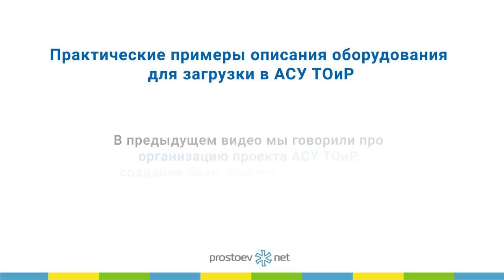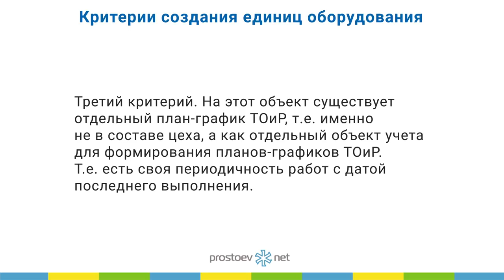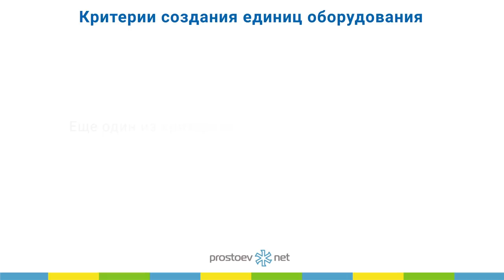КРИТЕРИИ СОЗДАНИЯ ЕДИНИЦЫ ОБОРУДОВАНИЯ. Описание оборудования для загрузки в АСУ ТОиР. RCM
Тема сегодняшнего видео «КРИТЕРИИ СОЗДАНИЯ ЕДИНИЦЫ ОБОРУДОВАНИЯ. Описание оборудования для загрузки в АСУ ТОиР. RCM».

00:00 prostoev.net
00:20 В предыдущем видео мы говорили про организацию проекта АСУ ТОиР, создание базы данных оборудования, интеграцию планов проектов. ТОРО
00:27 Критерии создания единицы оборудования, объект ремонта. Очень часто возникает такой вопрос достаточно конкретный, что же это такое. Но вот для себя мы разрабатываем постепенно вот такие критерии, по которым мы решаем, что это — единица оборудования или нет.
00:43 Первый критерий обычно — этот объект, у него есть отдельный инвентарный номер. Соответственно, с этой точки зрения мы его должны создать, как объект ремонта, чтобы была интеграция с основными средствами.
00:55 Второй по важности критерий — это объект является объектом технического надзора. Либо внешнего — Ростехнадзора, либо своего. Т.е. для ведения истории работ по надзору, в базе данных должен быть признак, что этот объект является объектом технадзора.
01:12 Третий критерий. На этот объект существует отдельный план-график ТОиР, т. е. именно не в составе цеха, а как отдельный объект учета для формирования планов-графиков ТОиР. Т.е. есть своя периодичность работ с датой последнего выполнения.
01:27 Следующий критерий — на эту единицу, которую мы решаем, что этот объект единица оборудования или нет, ведется отдельный учет ремонтных заказов. Т.е. персонифицированный учет истории работ.
01:42 Следующий критерий — тоже очень важный, это история перемещений. Все объекты, которые вы планируете отслеживать в своей базе данных АСУ ТОиР по перемещениям. Они должны соответственно быть описаны, как единицы оборудования. С тем, чтобы по ней велась история перемещения.
01:55 Очень важный момент — это учет наработки и техсостояния, т. е. если вы хотите в будущем вести информацию по состоянию оборудования, вам детализация «насосы», как-то не очень дает информацию для основы учета.
02:12 Еще один из критериев — это отдельный учет затрат на этот объект с точки зрения экономики.
02:20 В следующем видео мы поговорим про структуру производства, основное производство, логические и технические объекты.
02:20 Приходите на наш курс «Базовые практики планирования ТОиР, управления надежностью и критичностью оборудования по методике RCM»